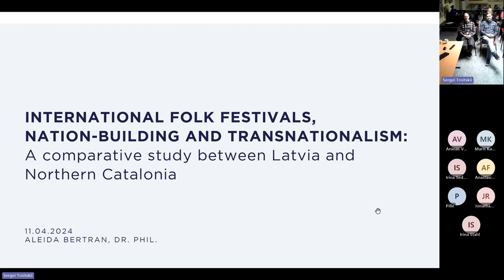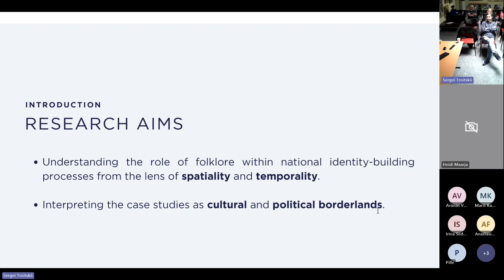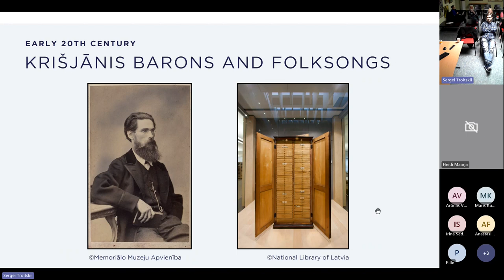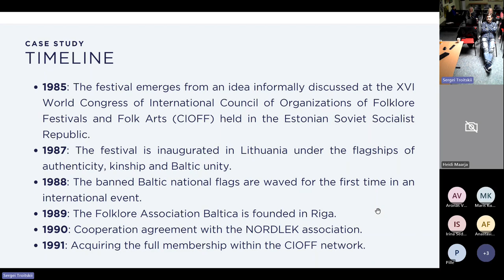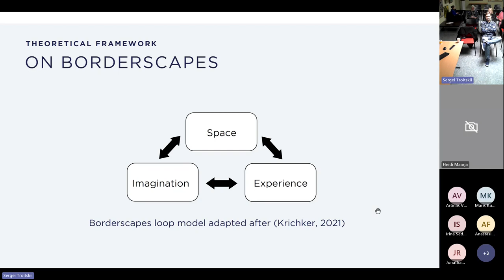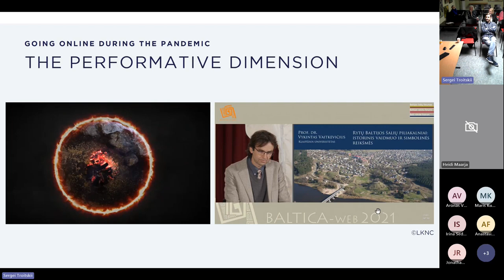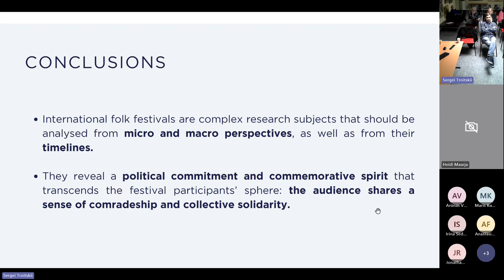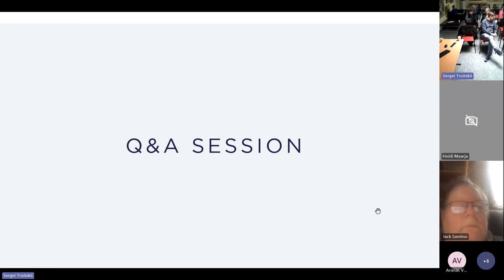International folk festivals, nation-building and transnationalism - Lecture by Dr Aleida Bertran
International folk festivals, nation-building and transnationalism: A comparative study between Latvia and Northern Catalonia.

Lecture by Dr Aleida Bertran in Estonian Literary Museum, April 11, 2024.

The rise of cultural nationalism across many regions of Europe between the late 18th and 19th century led to new forms of national and cultural identity expression and self-definition, including folklore. This presentation draws parallelism on the cultural nationalism pathways between Latvia and Northern Catalonia (Eastern Pyrenees) to develop a basis for understanding the role of postmodern international folk festivals with a political agenda in the regions from the mid-20th century until contemporary times. It examines the International Folklore Festival Baltica and the International Sardana Festival of Ceret through the lens of transnationalism and the emerging field of Cultural Border Studies. The presentation also offers an insight into the potential of this festival typology as an instrument for the rapid building of national sentiments in periods of high socio-political activity and as sites of collective memory and commemoration in more stable phases. The study is grounded on fieldwork and archival research undertaken as doctoral research at the Latvian Academy of Culture between 2018 and 2021.

Aleida Bertran holds a PhD in Theory of Culture. Currently, she is a visiting lecturer at the Latvian Academy of Culture and a researcher. Her research primarily addresses the concept of identity through the lens of folklore, festival communities and their creative processes.